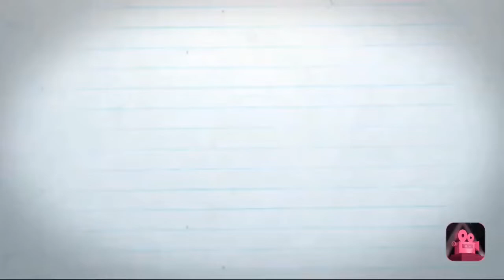INSTANT AGEBACK LIFTING CREAM | REFLECTING ON 2018 GIVEAWAY CLOSED | A LIFE IN HIGH DEFINITION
Howdy peeps! As it’s over a year since I started my channel, I just wanted to have a chat about it, throw in another uk only giveaway and do a review of a product I was sent. Hope you enjoy!

To enter the giveaway to win the beauty box you must:
Be over 18
Leave a post saying when you’d like me to post videos or other feedback and why
Additional entries for following me on Instagram or Twitter @alifeinhighdef and/or Facebook A Life In High Definition. Like the post and post 🎥  to enter.
Again if I can’t see you are following me when I do the draw then your entry won’t count.
I will send the box by Royal Mail & I cannot be held liable if the product arrives damaged or is lost in transit. There is no other prize or cash alternative
If the first winner does not respond within 48 hours on the prize draw video going live then another winner will be chosen until someone responds.
This is an not an international giveaway & if there are any customs or other charges when the giveaway is delivered, you are responsible for paying them. I will do my best to always pay what is required and get the package weighed to make sure it has the right postage but I cannot guarantee there will not be additional fees or issues.
Some items are prohibited from being sent by Royal Mail or by certain countries so if I cannot send a particular item I will swap that item for something else of my choosing. I may give you a general or specific choice but I cannot guarantee particular items or colours.

This is not an exhaustive list of rules, & I am free to amend the rules or change restrictions on my giveaway at any time.